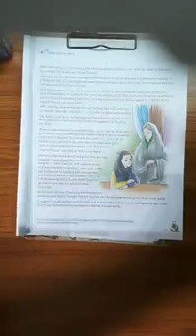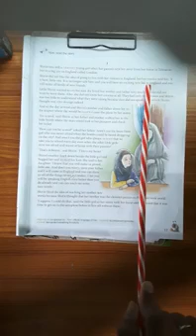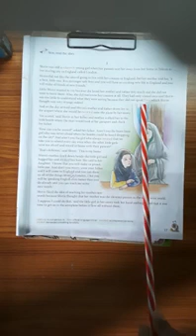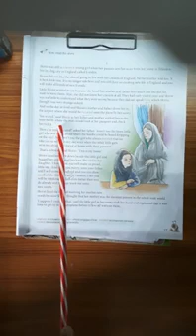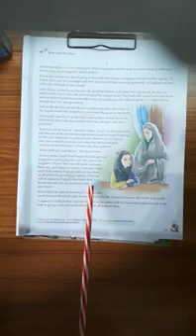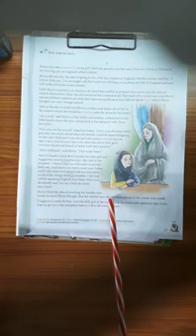Class 7th English ch 2 part 1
Home work mentioned in video